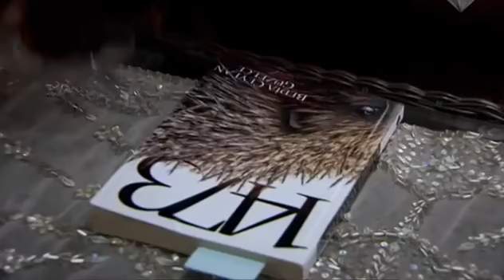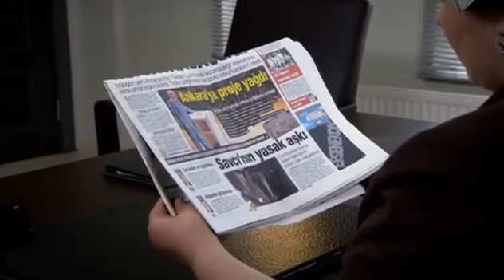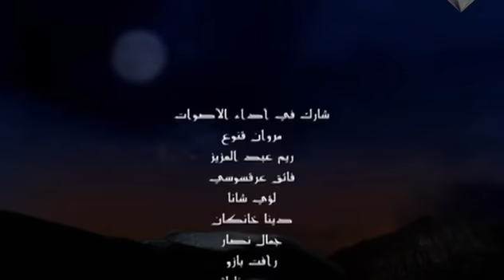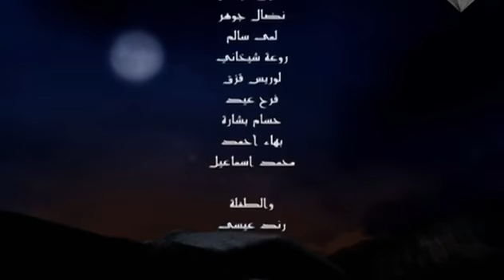وادي الذئاب الجزء الخامس الحلقة 78 والاخيرة مدبلجة للعربية